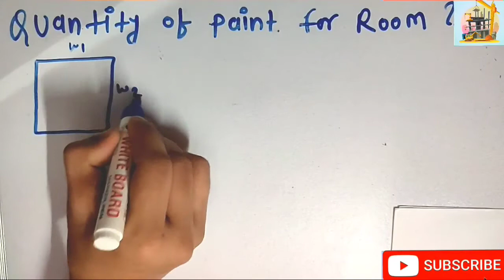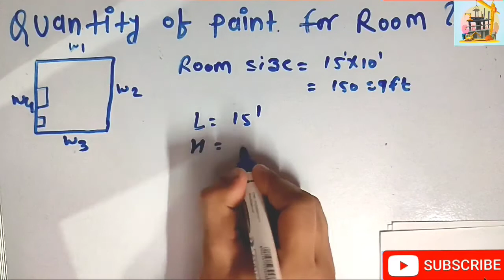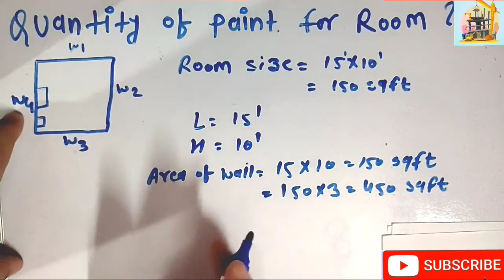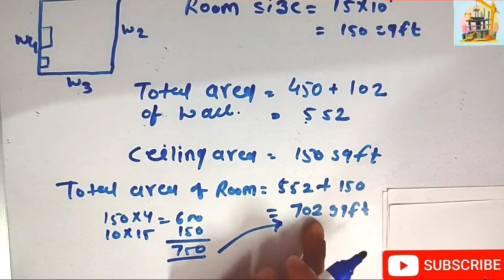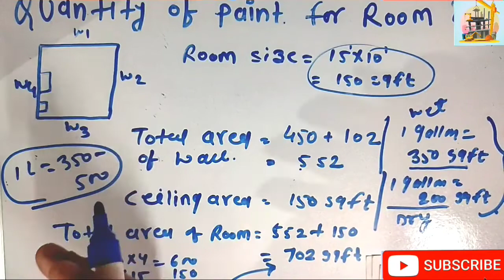How To Calculate Cost Of Paint For One Room||Quantity of Paint ||Estimation and Costing Of Paint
How To Calculate Quantity Of Paint In Room||Quantity of Paint ||Estimation and Costing Of Paint

About This Video-In this video you will learn about how to calculate quantity of paint in a room.

1Gallon=350sqft For Wet wall
1Gallon =200sqft For Dry wall

Please Watch Video till the end and Make Clear Understanding about This Video.

so please Must watch

Your Support Our Motivation

You are missed our Popular Video Which gives you more information about Civil Engineering Construction site... so please watch Here.👇👇👇👇👇👇👇👇

Estimate / Cost of Painting Work for House Cost of Material and Labour for Paint of One room
house painting
paint estimating
per sqft paint cost
rate analysis of paint works estimate of house paint works
paint cost for 1000 sqft house construction
estimate of paint
Labour rate for paint work
paint cost putty cost
labour rate
Civil finishing work
labour charge for paint work
consumption of paint per litre
cost and quantity of wall putty and painting of any room
cost calculation of painting of house
cost calculation of wall putty of house
cost calculation of painting of room
price of wall putty
price of primer
price of paint
Kisi ghar ka wall painting ka Kharcha Kitna hoga
Kisi room mein wall putty Kitna Matra Mein lagega
wall putty painting
wall putty karne ka tarika
wall putty 1kg price
1 kg wall putty coverage area
wall putty karne ka best tarika